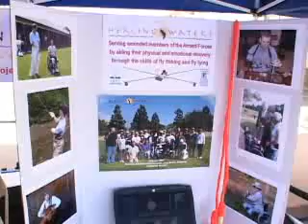Veterans Day 2008 - JFTB Los Alamitos, California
This is a report about the new Veterans Memorial park and veterans service center at the Joint Forces Training Base in Los Alamitos. There were a lot of people that turned out and the also got a chance to hear a talk from long time Dodgers coach Tommy Lasorda.